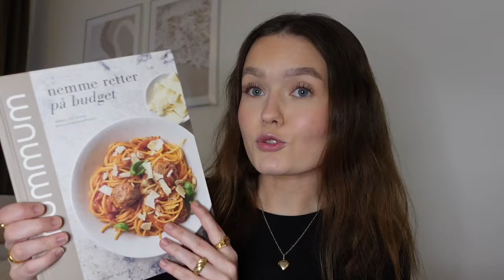Julegavehaul, GRWM og laver mad; VLOG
Det her bliver altså min sidste vlog fra 2023, så jeg håber at i kan lide den!
Jeg viser mine julegaver, snakker lidt om 2023, gør mig klar og en masse andet. En ægte hyggevlog🥰

TAK til alle jer der har fulgt med i år, det betyder alverdens for mig. Jeg glæder mig til, at dele meget mere ud af mit liv herinde❤️

Godt Nytår!!!

Knus